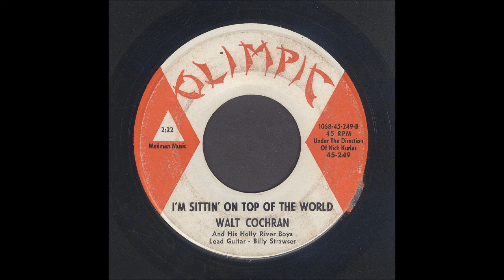Walt Cochran - I'm Sittin' On Top Of The World - Rockabilly 45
Walt Cochran & His Holly River Boys, I'm Sittin' On Top Of The World, Olimpic Records 249
Recorded 1963, Cincinnati, Ohio